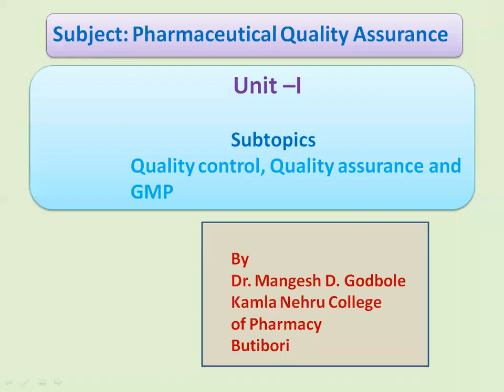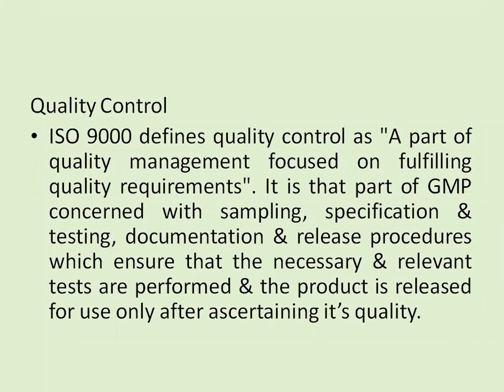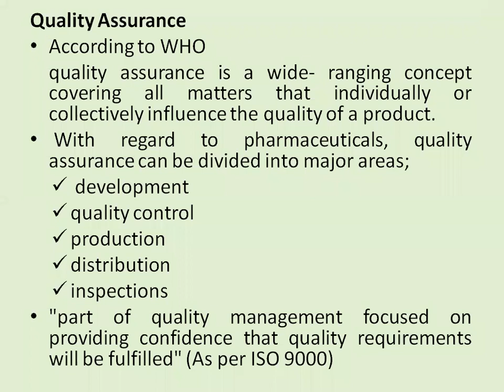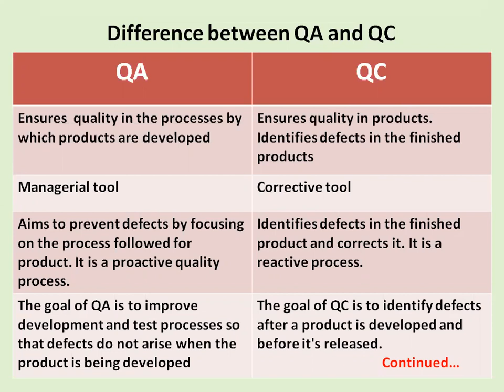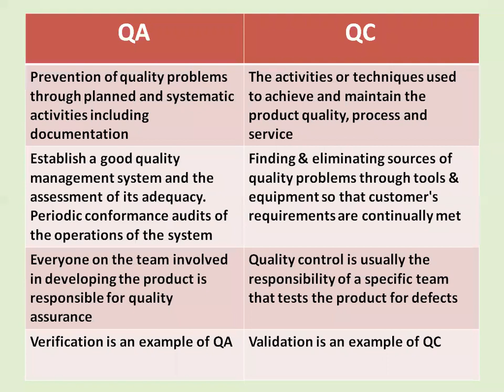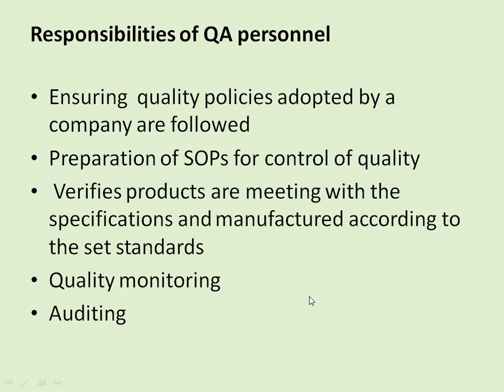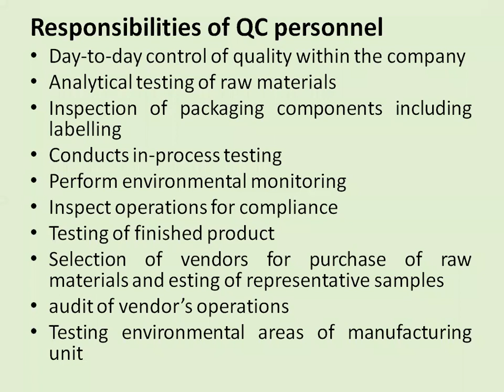Video 2 Sem VI QA and QC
Note:
1. This video is based upon the syllabus of B. Pharm. Semester VI Quality Assurance Subject.
 2. The topics covered are Unit –I: Quality assurance and  Quality management system
Subtopics: Quality Assurance, Quality control
3. This video is developed for the education purpose only
4. This video is for the students of B. Pharm. semester VI of KNCP Butibori